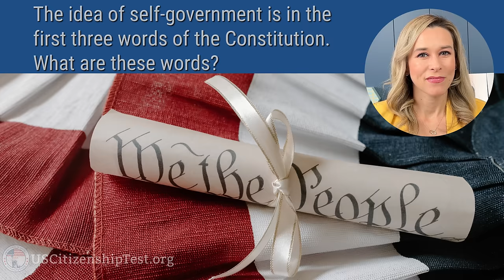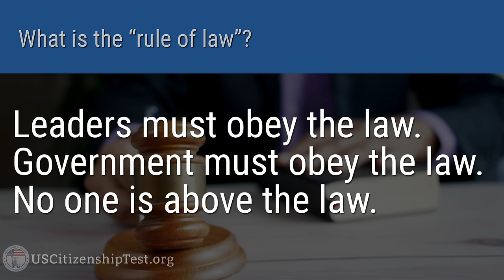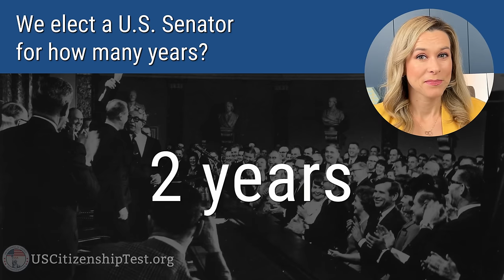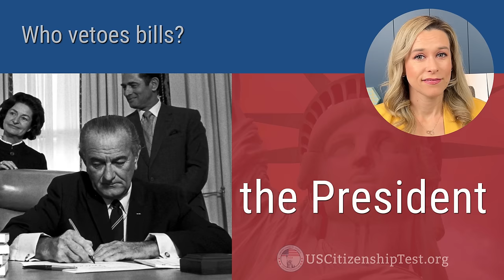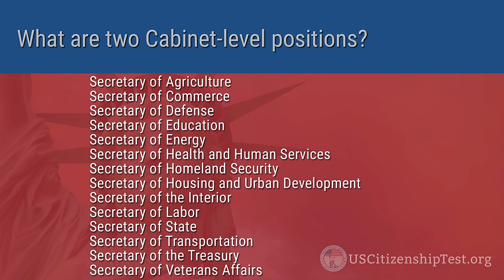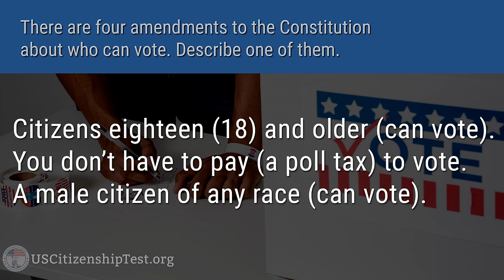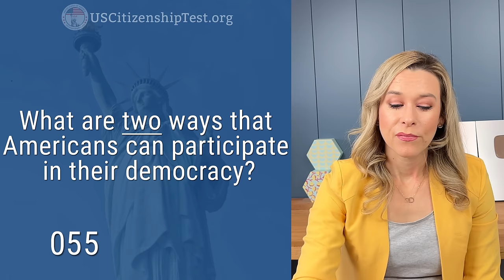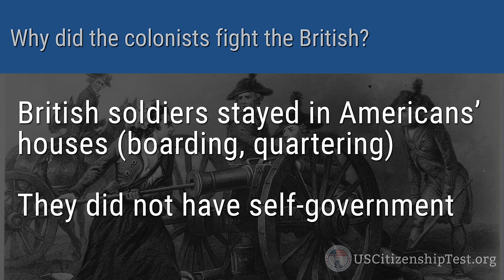100 Civics Questions and answers in Order | 2008 version Civics Test | US Citizenship Interview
In this video, I will go over the official USCIS 100 civics questions and answers with you in the original USCIS order. This is the 2008 version and I will go over the easiest answers. This video also includes the latest update for Question 47. Who is the Speaker of the House of Representative? The answer is Kevin McCarthy.

📘 *SCHEDULE YOUR OWN MOCK INTERVIEW*

Like our content and want to show your appreciation?
Or do you want to get even more tips and BONUS features such as actual applicants' experience or a regular basis?

👉*RESOURCES*
To find the answers for the questions related to where you live, check out the following links:
Question 20 resource for your Senators:

⏰ *TIME STAMPS*
0:00 Introduction
0:26 Q 01-10
2:49 Q 11-20
5:06 Q 21-30
7:53 Q 31-40
10:09 Q 41-50
13:01 Q51-60
15:50 Q 61-70
18:48 Q 71-80
21:24 Q 81-90
23:54 Q 91-100